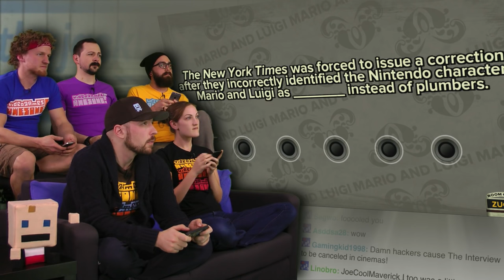Video Games AWESOME! - Fraser is AWESOME! 2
You're a cold, bitter old man, Potter, and I hope you rot in Hell.

Spoilers for Phoenix Wright, case 5.

Highlights from the following playthroughs:
Ratchet & Clank: All 4 One
Minecraft Survival
Four Swords
Hitman: Absolution
Phoenix Wright
Phoenix Wright: Justice for All